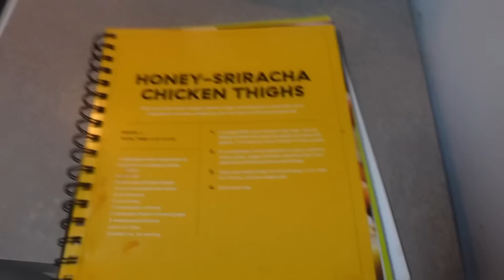It’s been a while but we’re back!🙃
We’ve missed you guys! I needed to take a little break to focus on some other stuff but we’re back and ready to catch up!